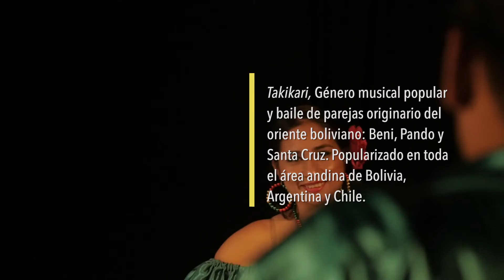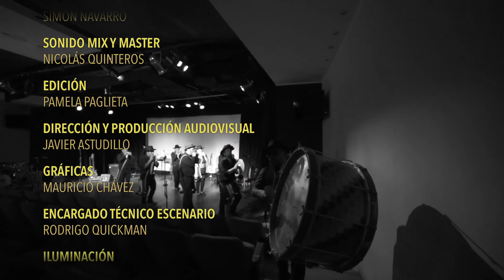Qhana Thaki - Concierto completo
Un encuentro con variados instrumentos y formas musicales de
origen andino es lo que ofrece la presentación del conjunto Qhana
Thaki, cuyo nombre significa “Luz"